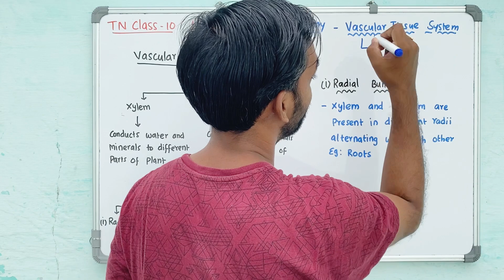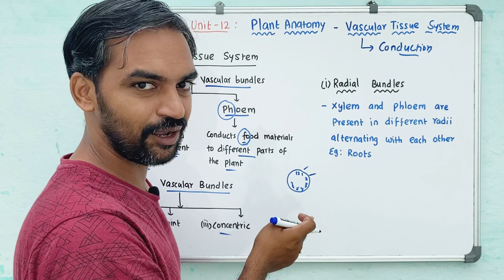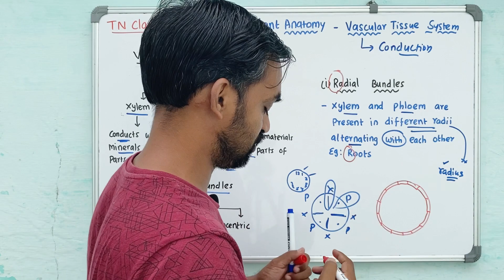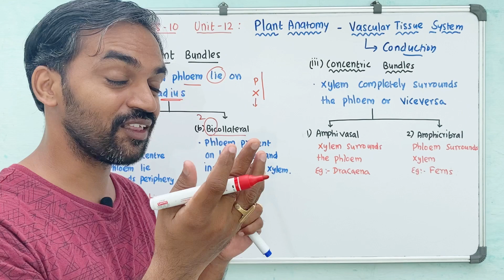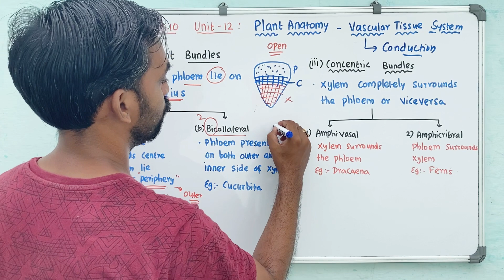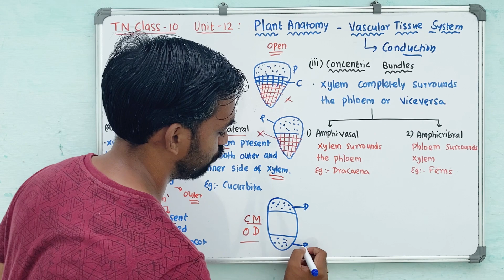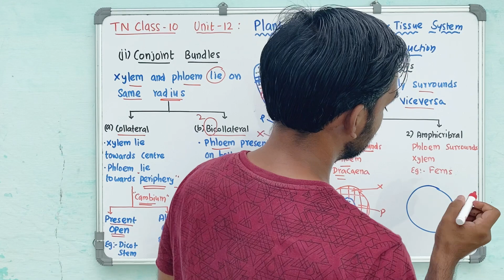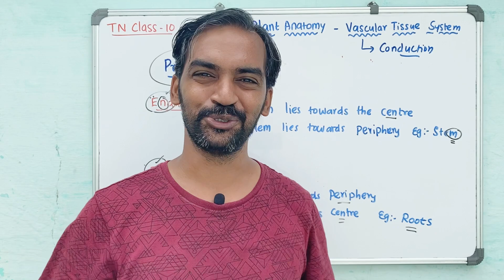TN Class 10 | Unit 12 | Plant Anatomy | part 2 | Vascular Tissue system